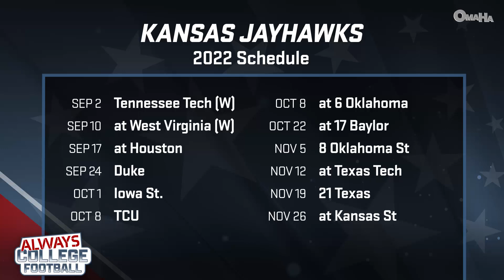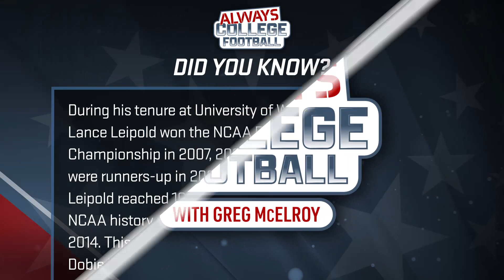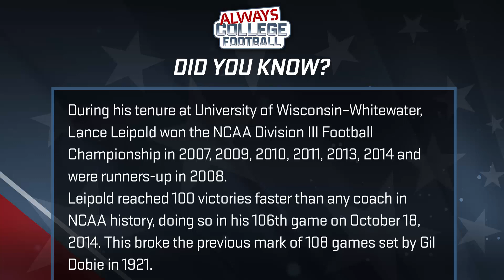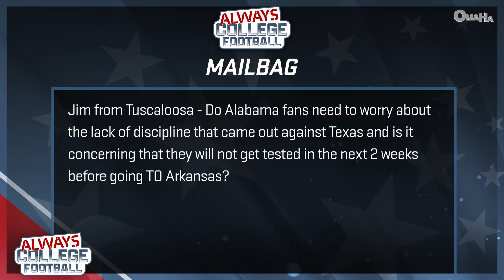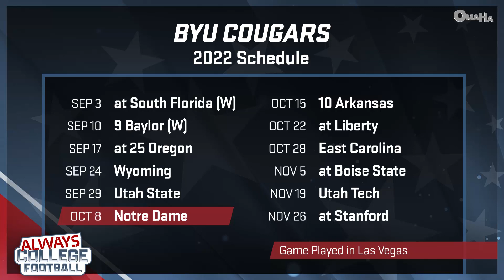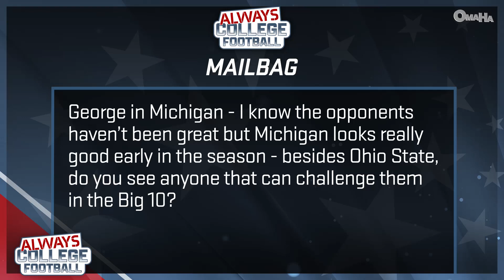Kansas HC Lance Leipold interview & McElroy talks early surprise teams | Always College Football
There are some surprises early in the college football season and 2-0 Kansas is one of them. Head coach Lance Leipold joins Greg McElroy to talk about the Jayhawks' start and tells a great story about how the two met. Also, can Syracuse, Washington State and Illinois keep up their fast starts?  Plus, McElroy answers questions from the mailbag: Was Week 2 a good indicator that CFP expansion WON’T hurt the regular season?

 00:00  Intro
 00:53  Gameplan - Lance Leipold interview, surprise teams, mailbag
 01:15  Lance Leipold Interview
 01:34  Leipold talks about Kansas being 2-0
 02:13  Leipold talks about beating West Virginia on the road
 03:42  Leipold talks about changing the culture
 05:11  Leipold talks about Jalon Daniels
 07:07  Kansas' remaining schedule
 08:40  McElroy and Leipold tell a funny story about how they met
 10:25  Leipold talks about his time as a DIII coach
 13:01  Surprise team: Syracuse
 15:25  Surprise team: Duke
 16:55  Surprise team: Illinois
 19:00  Surprise team: Washington State
 23:33  Disappointing team: Notre Dame
 25:02  Disappointing team: Boston College
 27:00  Disappointing team: Army
 28:43  Disappointing team: West Virginia
 30:54  Disappointing team: Virginia
 33:04  Mailbag: Alabama's issues
 36:26  Mailbag: BYU to the CFP?
 38:36  Mailbag: Can anyone challenge Michigan?
 40:47  News and Notes: Injuries
 41:57  McElroy's Final Thoughts